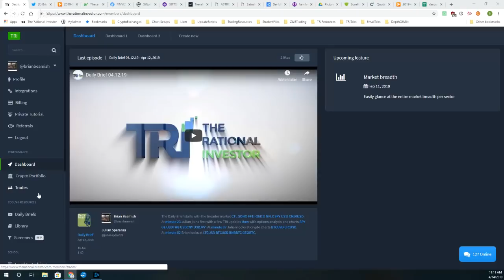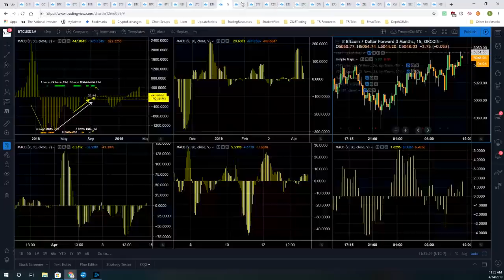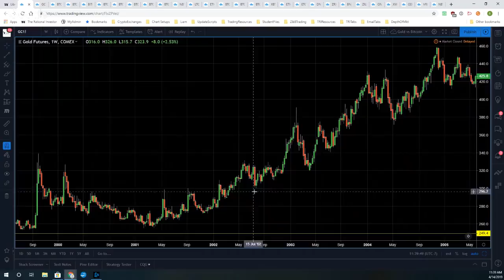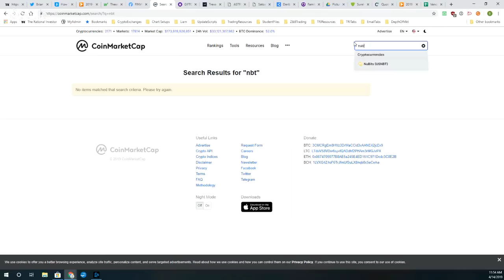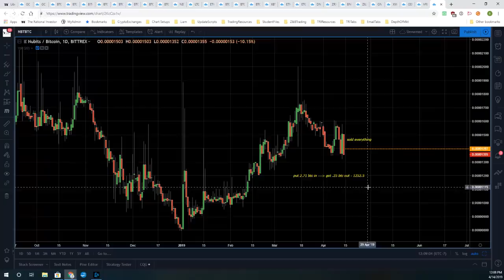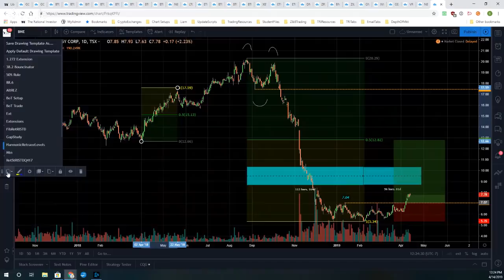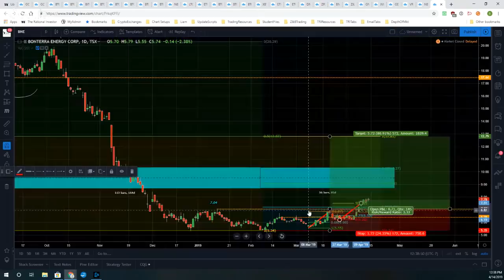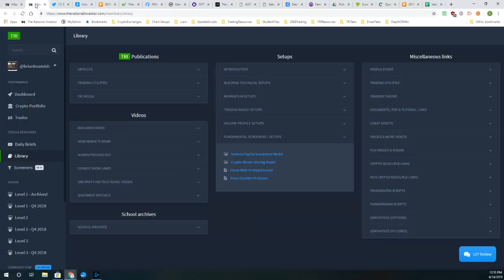The Broiler Chickens Show